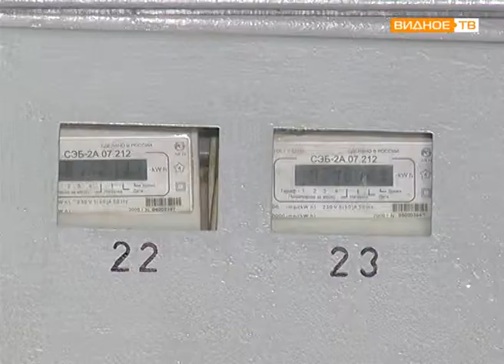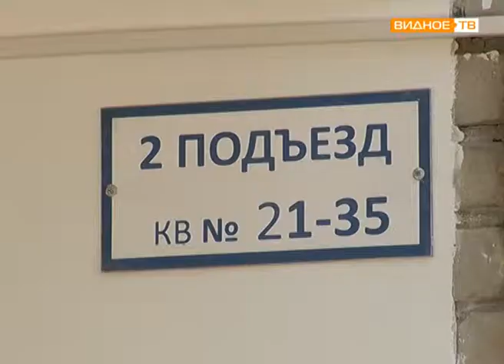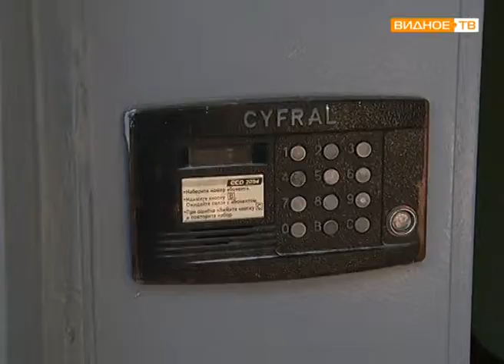МойПодъезд - приемка работ по программе ремонта подъездов в посёлке Развилка